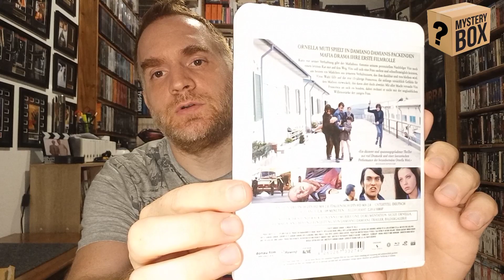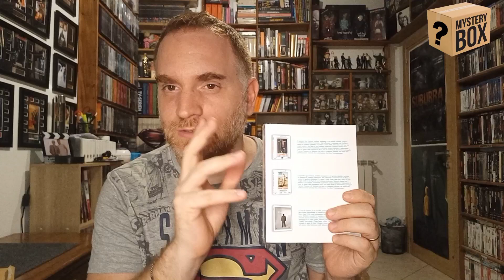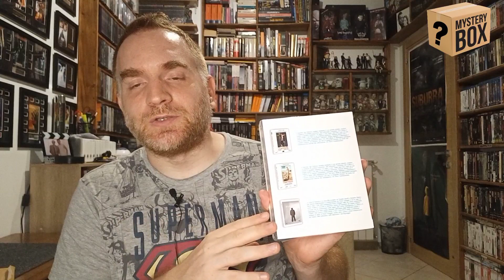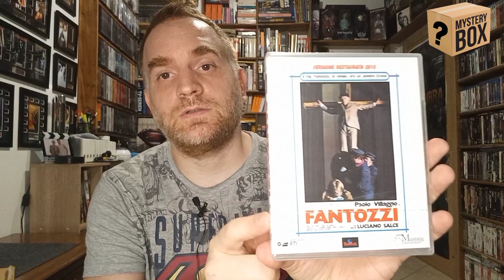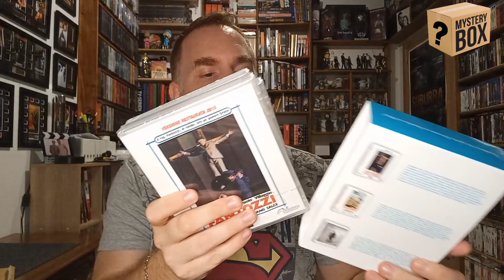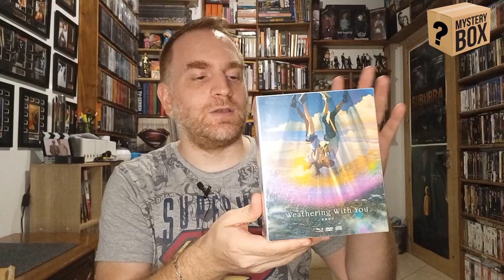Un "SACCO" di Acquisti: Il Buongiorno si vede dal Postino (02/10/21)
Nuovi acquisti provenienti da Amazon, vari titoli Blu-ray sia Import che Italiani.

NON DIMENTUCATEVI DI UNIRVI AL CANALE TELEGRAM "Dr.Loomis Channel News"

Link per gli acquisti:

LA MOGLIE PIU BELLA:

BISTURI - LA MAFIA BIANCA

LO SQUALO 3

LO SQUALO 4